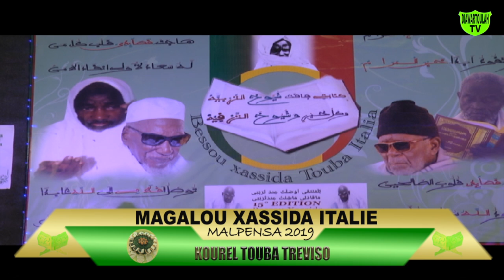KOUREL TREVISO MAGAL KHASSIDA ITALIE 2019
KOUREL TOUBA TREVISO MAGAL KHASSIDA ITALIE MALPENSA 2019